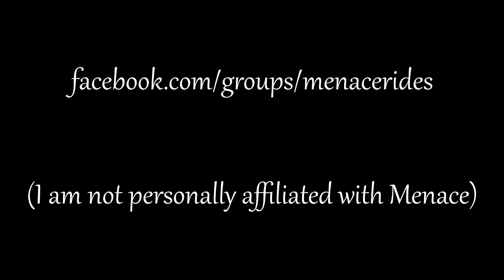Calgary Blackfoot Menace Meet July 6, 2016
Wednesday evening car meets by Tim Horton's on Blackfoot Trail and 46 Avenue SE in Calgary, AB hosted by Menace Rides. Week of 7/6/2016 had a nice evening and lots of great cars out there. Not a professional video maker by any means but hope it's not too bad.

Hand filmed with Nexus 5X
Edited in Vegas Pro 13